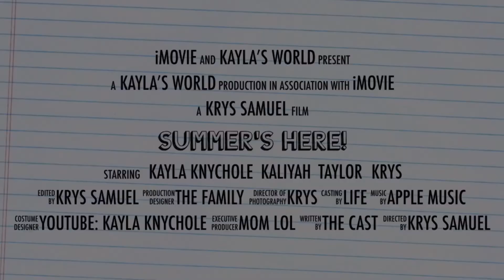Welcome to Kayla’s World